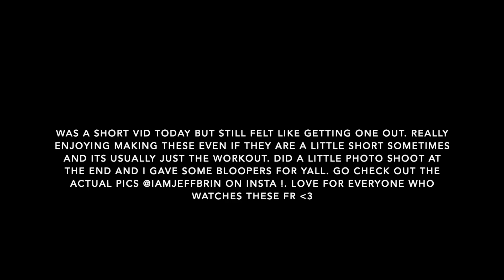BATMAN ARC | YOUNGLA PHOTO SHOOT BLOOPERS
We have a shorter video today, we got a little 1 rep max on the bench, some back movements to look like an absolute gorilla  and some chest accessories. At the end we have some bloopers from a photoshoot I did for youngLA completely not sponsored but straight out of the love I have for the brand. You can find the pictures on my insta @iamjeffbrin!